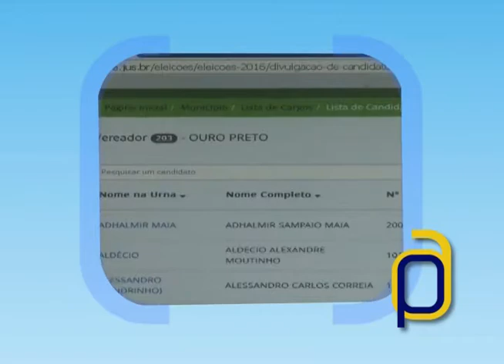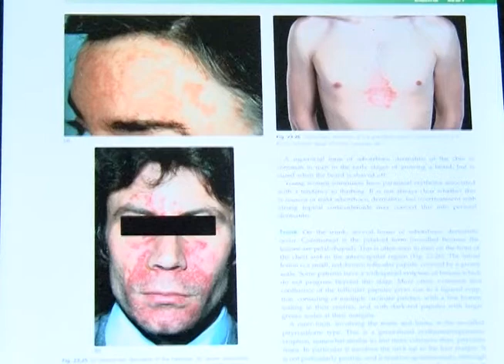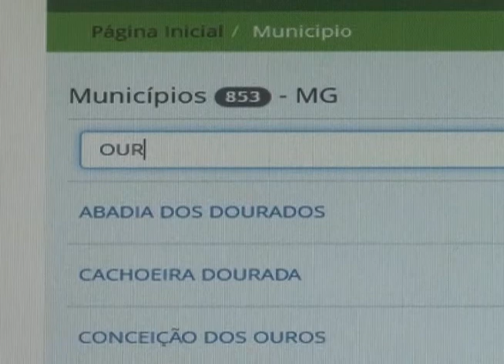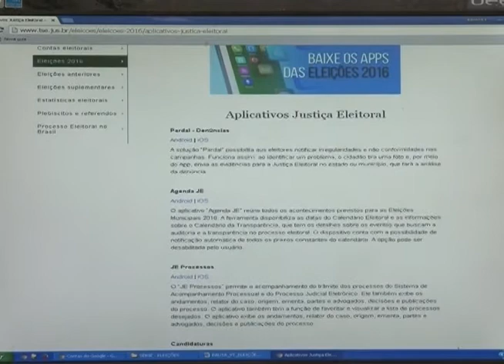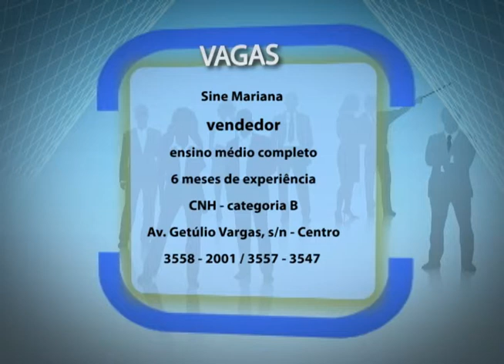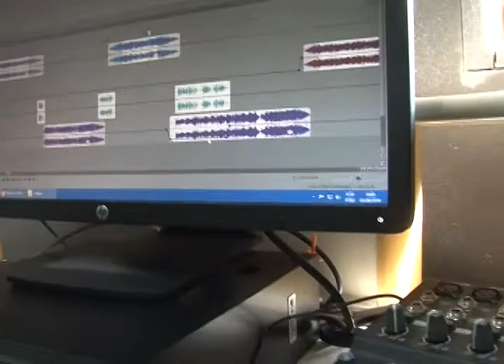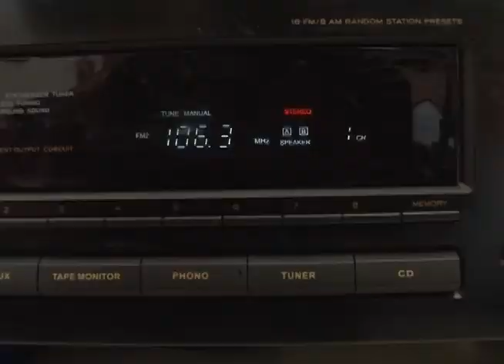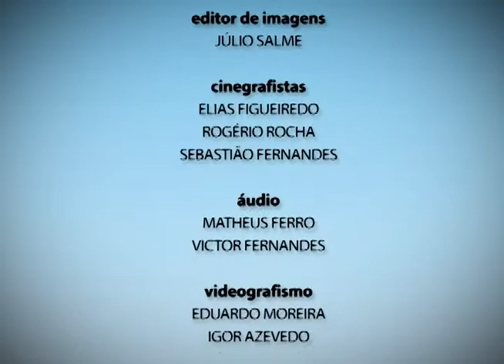Plano Aberto 23/08/2016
Nesta edição do Plano Aberto descubra como evitar os problemas da caspa. Veja que Congresso Brasileiro de Extensão Universitária convida professores, técnicos e pós-graduandos para mediação de mesas. E ainda: TSE disponibiliza ferramenta com informações sobre os candidatos. Além disso, Plano Aberto traz uma reportagem sobre a Rádio UFOP Educativa, que completou 18 anos no último domingo (21).